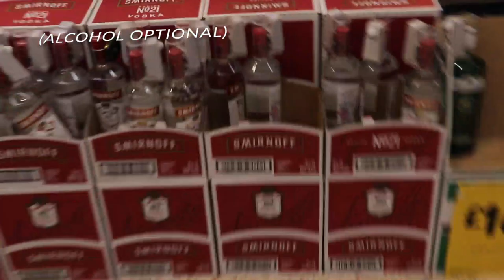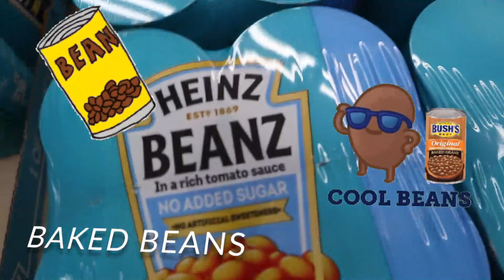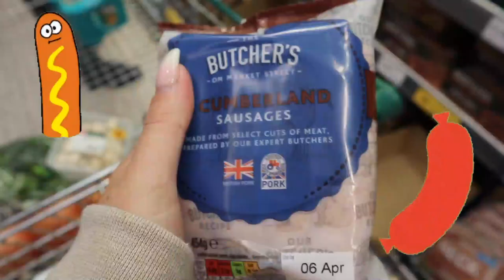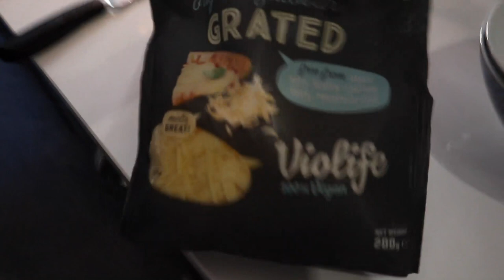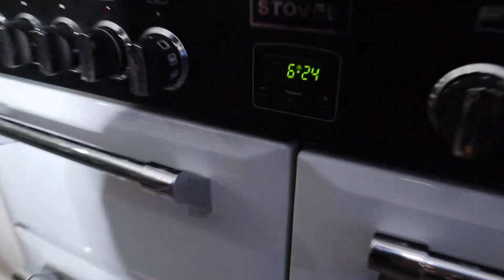Cally In The Kitchen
Cally hit the kitchen! So I decided to pick out ingredients for Callum to whip me up something special! Not a bad outcome if I don't say so myself!!